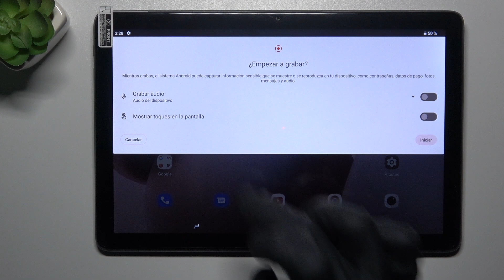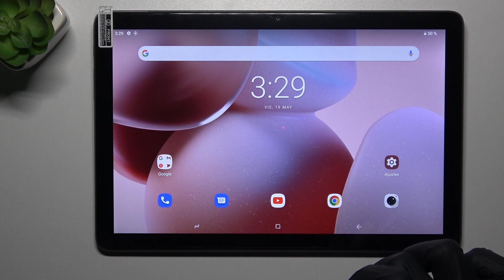Cómo grabar pantalla en DOOGEE T10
Hoy te presentamos cómo grabar la pantalla en tu DOOGEE T10. Quédate con nosotros y descubre cómo grabar la pantalla en tu DOOGEE T10 en unos clics.

¿Cómo grabar la pantalla en DOOGEE T10? ¿Cómo abrir el grabador de pantalla en DOOGEE T10? ¿Cómo grabar videos de la pantalla en DOOGEE T10? ¿Cómo grabar juegos en DOOGEE T10? ¿Cómo grabar aplicaciones en DOOGEE T10? ¿Cómo grabar desde la pantalla de inicio en DOOGEE T10?